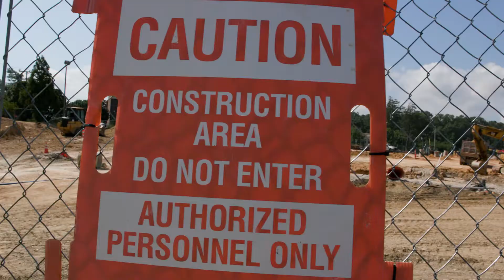Get a good job in the construction industry! Construction Management at Montgomery College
Montgomery College's Construction Management program offers day and evening courses leading to a Certificate or an Associate of Applied Science Degree in Management of Construction. You have the option to pursue these programs of study or enroll in specific courses in order to upgrade your professional skills.

An agreement is in place between Montgomery College and the University of Maryland Eastern Shore, which allows for Montgomery College Management of Construction graduates to continue their education towards a Bachelor of Science Degree in Construction Management. Courses are offered during the evenings at Montgomery College and the University of Maryland Eastern Shore at the Universities at Shady Grove.

Visit montgomerycollege.edu/constructionmanagement for more information.